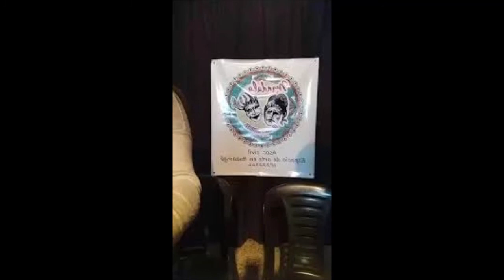"Fin de Semana Extra Largo" Pantallas AtardeSeres (4 de Diciembre)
Guada nos trajo Centro Cultural, Festival Cabaret, Mandala Espacio de Arte en Ituzaingo y teatro con El Arpón de los Sueños del lado Sur!
miren, escuchen y compartan para muchxs puedas disfrutar!